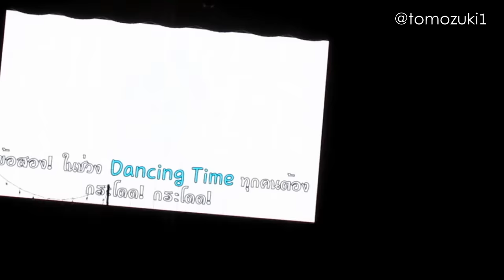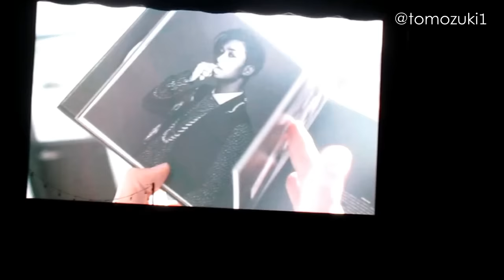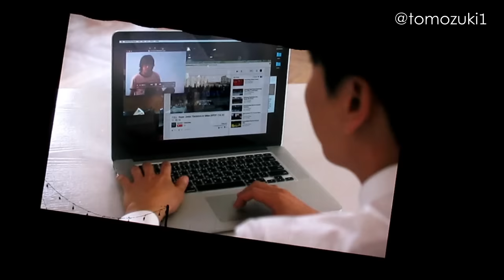[Fancam] 160319 SuperCampinBKK - opening vcr